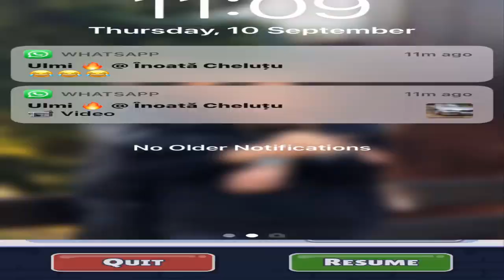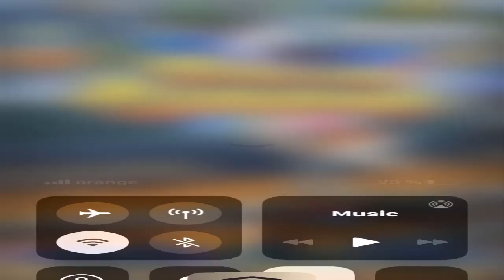Vlad & Niki Run vs Subway Surfers vs Talking Tom Hero Dash | Gameplay Mobile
⬇️About This Game :